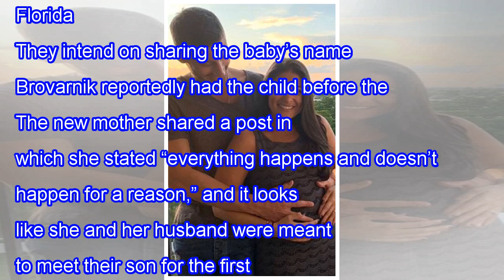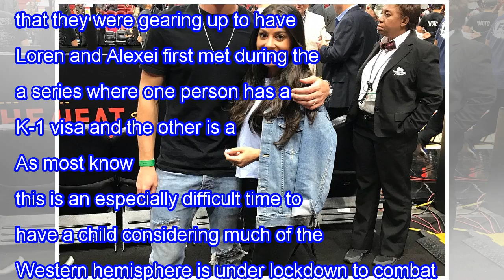90 DAY FIANCÉ’S LOREN BROVARNIK WELCOMES BABY BOY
90 DAY FIANCÉ’S LOREN BROVARNIK WELCOMES BABY BOY